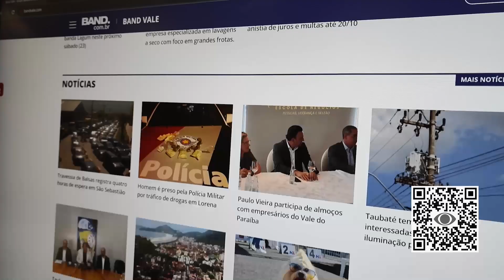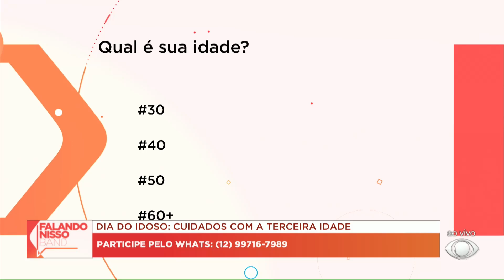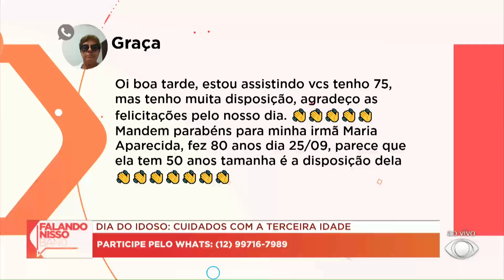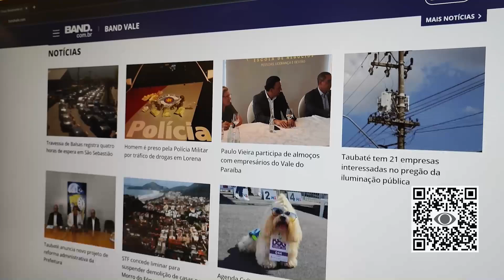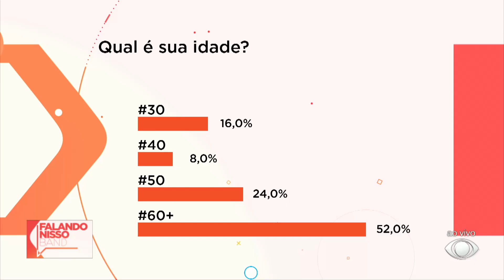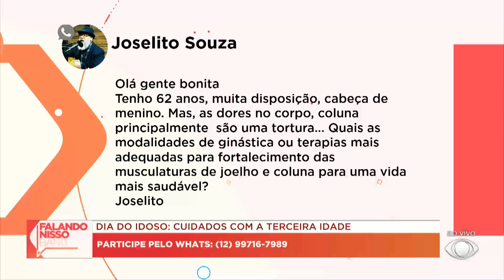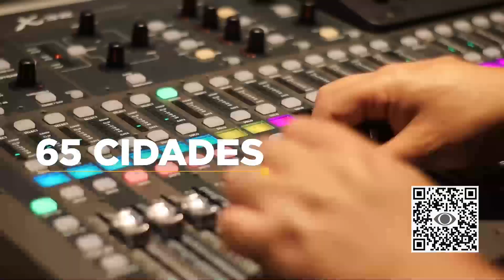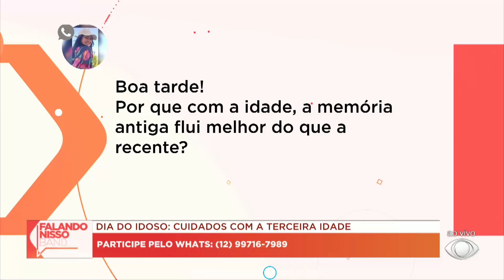FALANDO NISSO - 01/10/2024